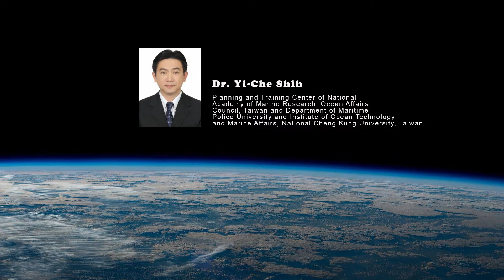Studies on Integrated GIS and AHP for Marine Aquaculture Site Selection in Penghu Cove in Taiwan